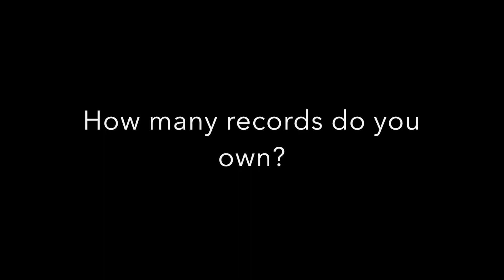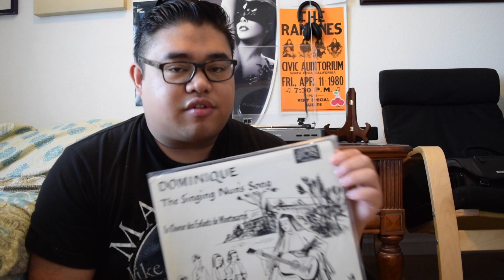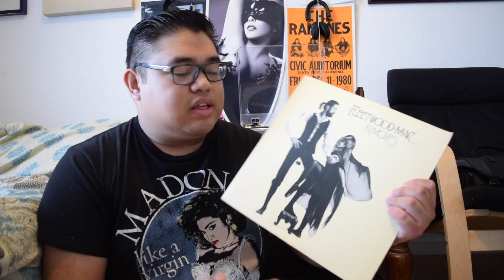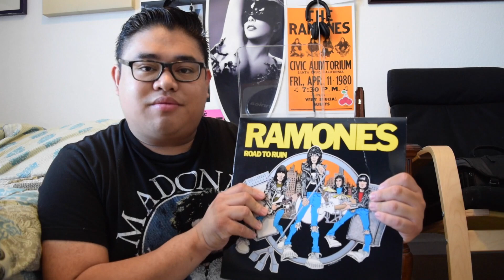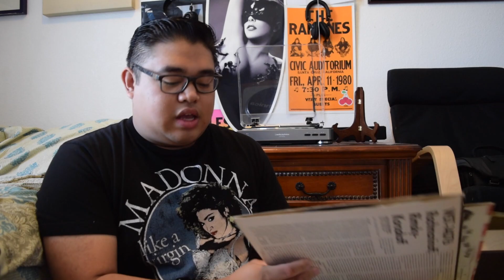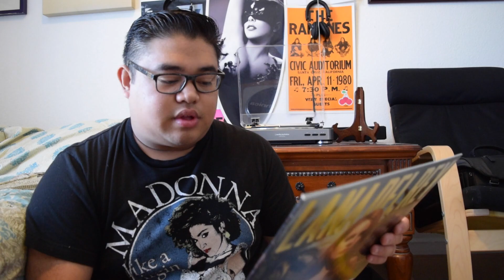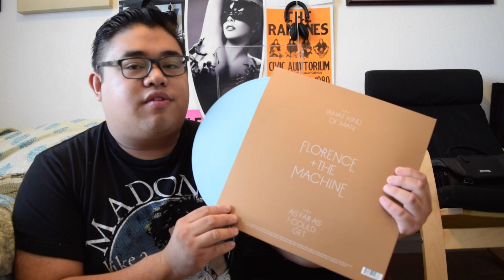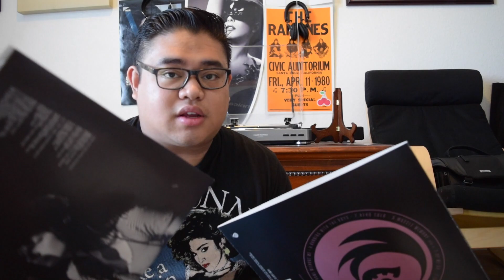Super Duper Vinyl Tag!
An introductory video where we barely scrape the surface of my respectable vinyl collection!